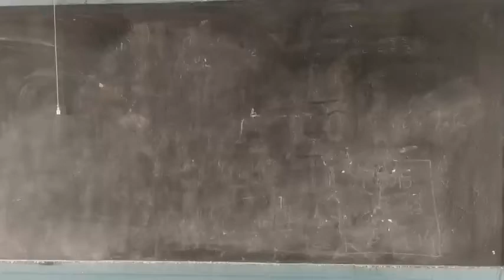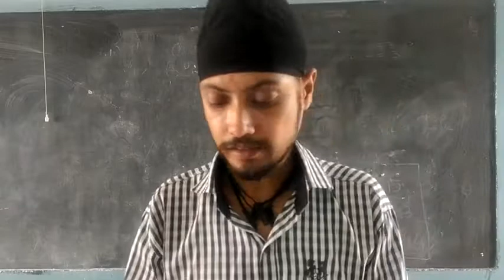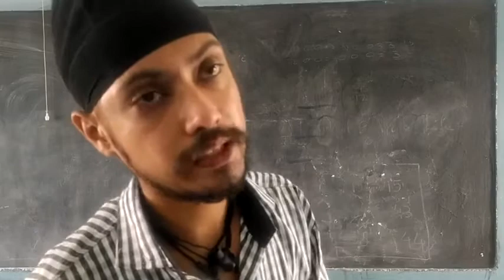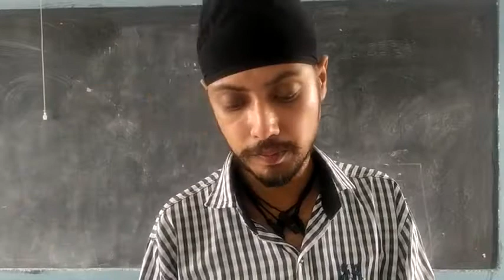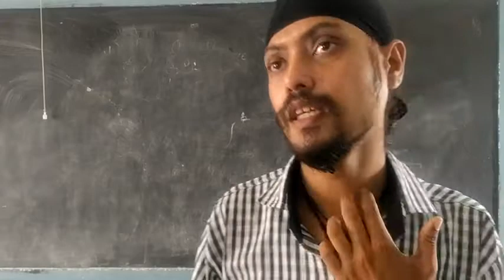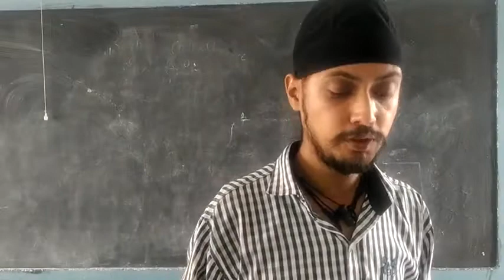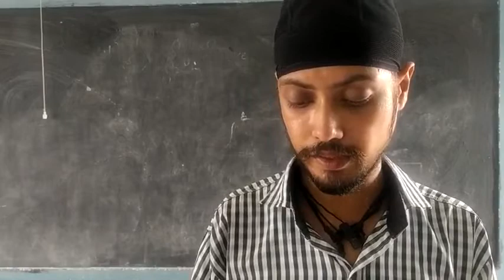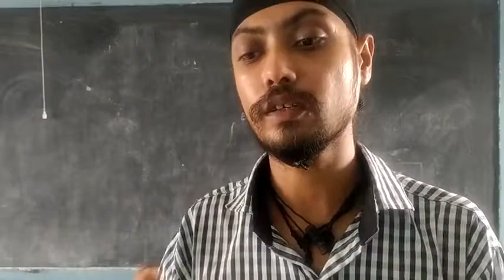Class 10th Political Science Chapter 4 Part 2 Gender, Religion and Caste